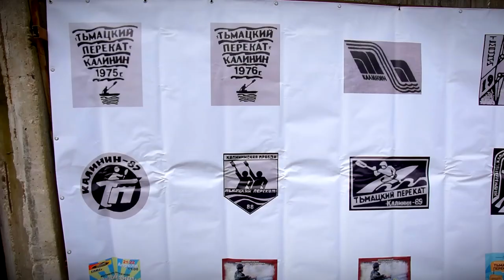В Твери прошел 43-й фестиваль Тьмацкий перекат